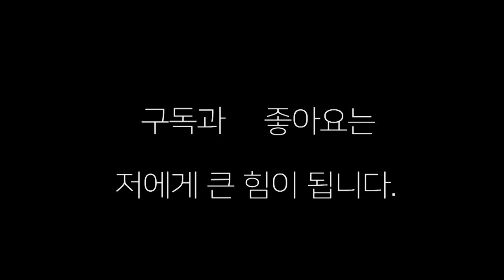일본4라운드 선수들이 붙지않아 한국 선수를 찾았던 "노구치 선수를"프로 데뷔전 한국 선수가 잡았다 ?!(22년,8월14일)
일본 4라운드 선수들도  붙지않아 한국 선수를 찾았던 노구치 선수를 한국 4라운드  프로 데뷔전  김대훈 (양정 장정구 복싱) 선수가 잡았다